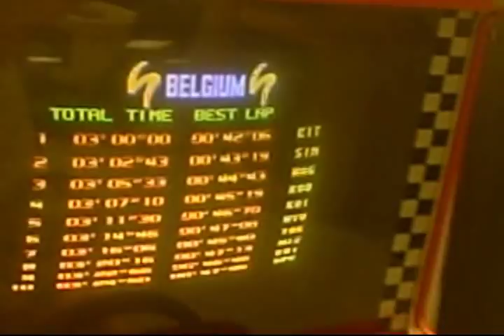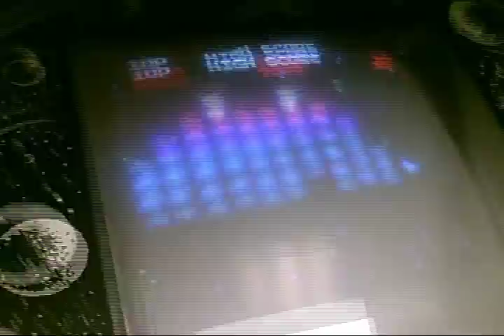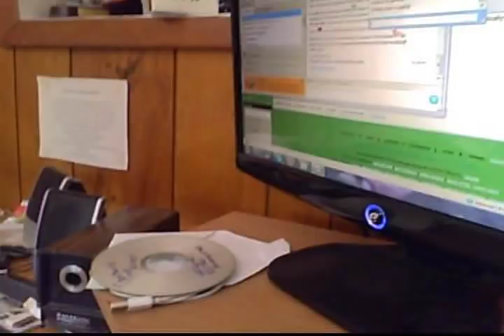Broken leg!! (6-9-10)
alright... i know, we put a little too much of the underwater stuff at first, so i'm sry bout that. AND YES I KNOW! i had to cut it a little short. but maybe i SHOULD once every month just to get the sounds/faces collage in there XD